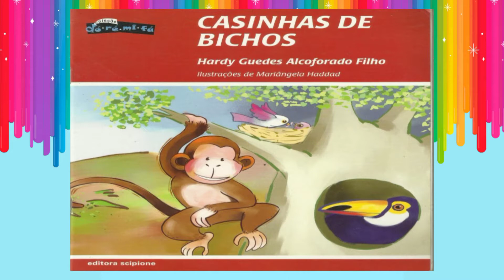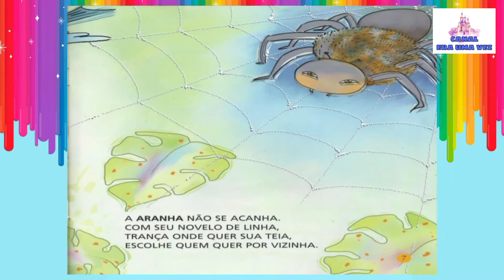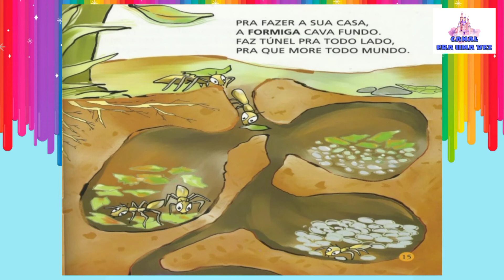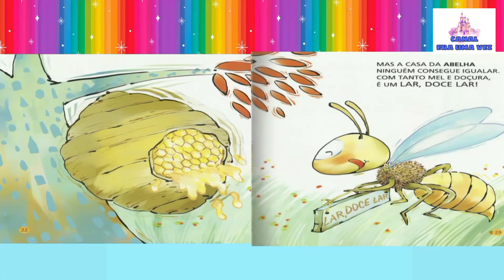CASINHAS DE BICHOS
Olá pessoal, a história de hoje é:
Autor: Hardy Guedes
Ilustrações de Mariângela Haddad

Link para comprar o livro: